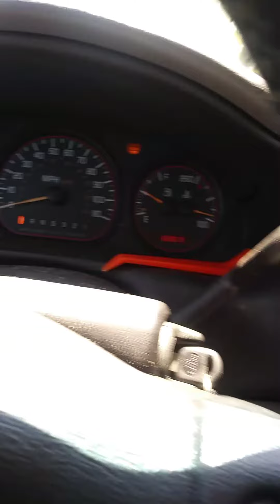May 13, 2020